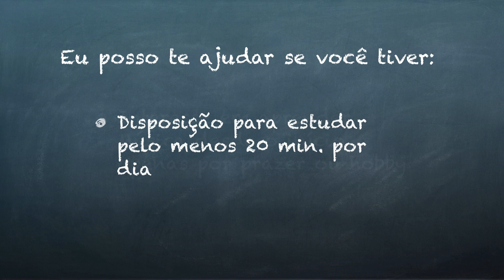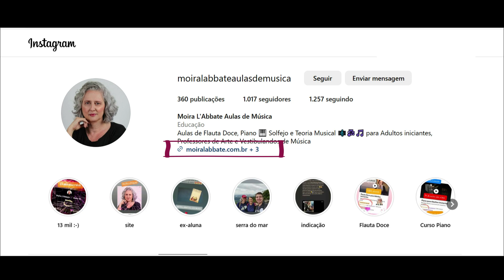Tchaikovsky: Dance of the Little Swans (estudante de piano)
Arranjo: FlowKey (aplicativo para estudantes de piano) Piano: Yasmin Menezes